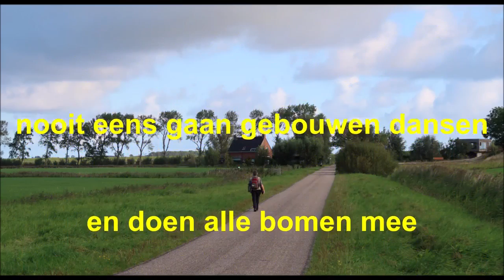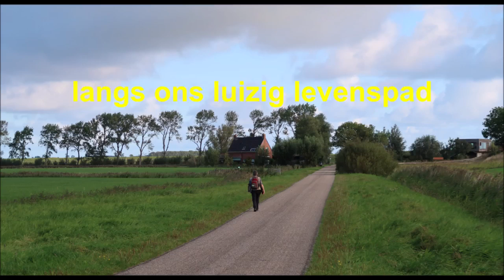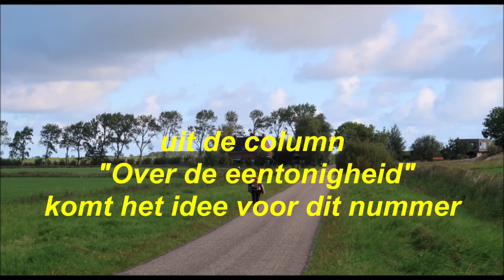Druiven Plukken Op De Noordpool